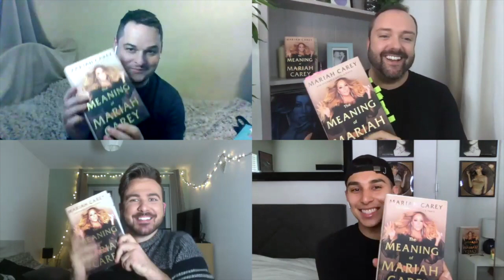The Meaning Of Mariah Carey Book Club: Part 1 (Wayward Child)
OK, so it's been a few weeks since Mariah released her memoir, The Meaning of Mariah Carey and hopefully you've all had a chance to read the book because I'm very excited to start discussing it here on my channel! I'm joined by Nayth, Taz and Dimitri from my HEY LAMB series and in this video we are tucking in to part one of Mariah's memoir; Wayward Child.

I hope you enjoy this insight into our little book club and I look forward to hearing your thoughts from this section of the book in the comments below. What was your favourite part? Let me know!